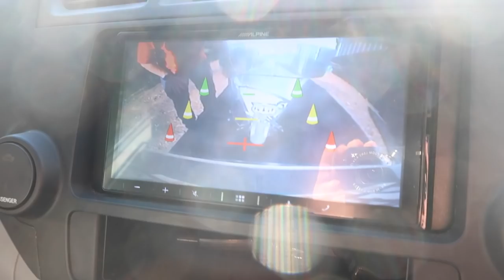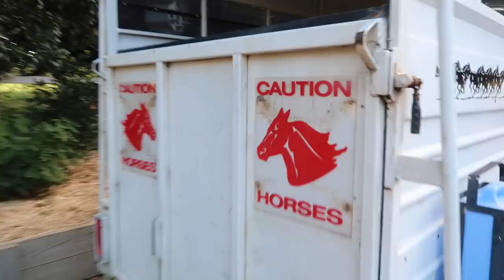PICKING UP MY NEW HORSE TRAILER! TRAILER TOUR!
▬▬▬▬▬▬▬▬▬▬▬▬▬▬ஜ۩۞۩ஜ▬▬▬▬▬▬▬▬▬▬▬▬▬
▬▬▬▬▬▬▬▬▬▬▬▬▬▬ஜ۩۞۩ஜ▬▬▬▬▬▬▬▬▬▬▬▬▬